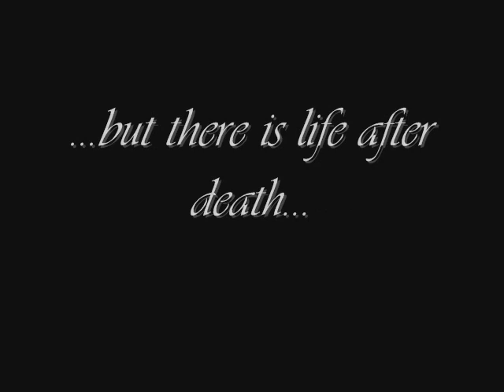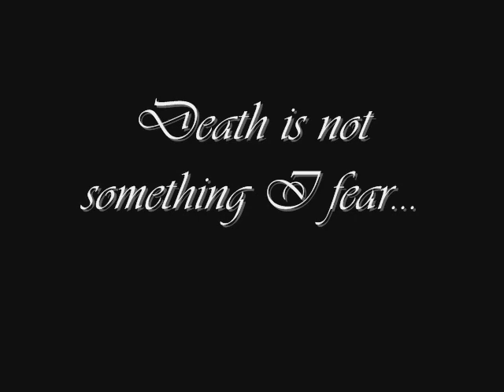Angel Wings trailer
This is kind of like trailer-ish thingy for one of my yet to be written stories, Angel Wings. But I like how it came out. I especially love the songs, both from Final Fantasy X.